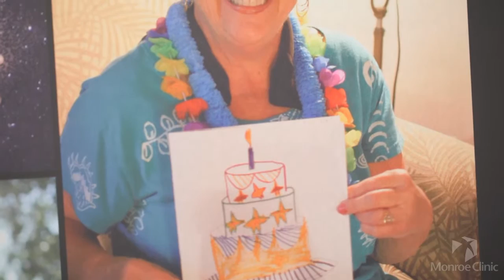My Story. My Monroe Clinic. Bob Schreiber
Stage 3 cancer took Sharon’s bucket list from someday wishes to a renewed desire to live life to the fullest. The family trip to Disneyland was a bucket list dream come true. But Sharon’s desire to live every day fully remained long after her decision to end cancer treatments. Thankfully her husband Bob—with the help of Monroe Clinic hospice nurses—was able to fulfill her wishes. Sharon spent her last days at home surrounded by loved ones—enjoying each moment of life to its fullest. Last year Monroe Clinic cared for thousands of health issues in over 200,000 patient visits. We are family, neighbors and professionals using advanced technologies to create a healthier community—one patient at a time.